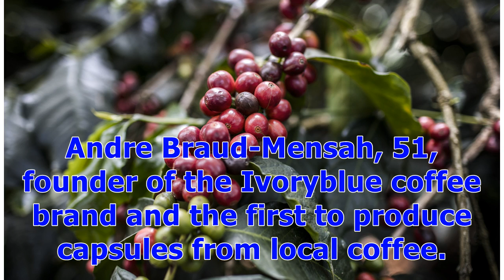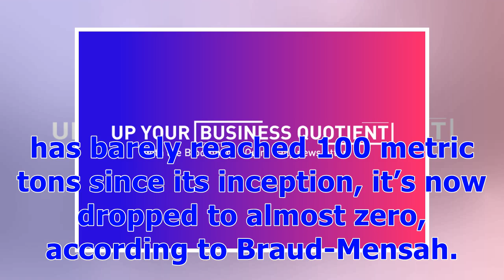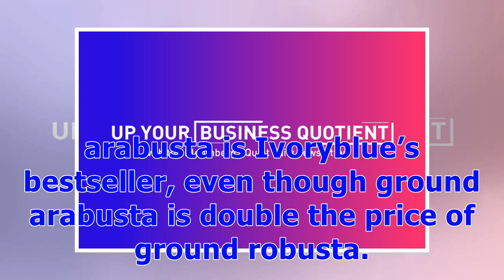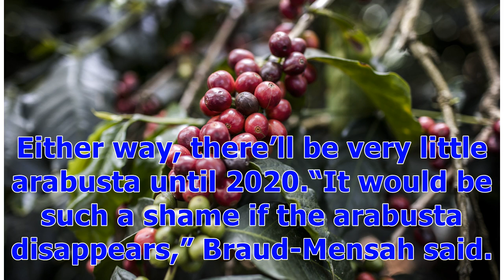ℭIvory Coast's Presidential Coffee May Soon Become Extinct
Photographer: Luis Tato/Bloomberg A rare West African coffee variety may soon become extinct. The arabusta, a hybrid of the better-known robusta and arabica varieties, was developed in the 1960s in Ivory Coast, currently the world’s biggest cocoa producer. Under its first president, Felix Houphouet-Boigny, researchers were told to look for an alternative to robusta, deemed too strong and bitter. The finer arabica needs high altitude and can’t grow in the West African nation.“The arabusta is a hi...